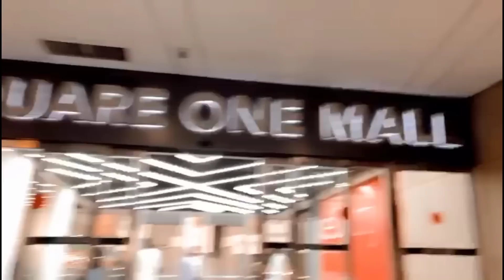OUTING WITH HUSBAND 😁